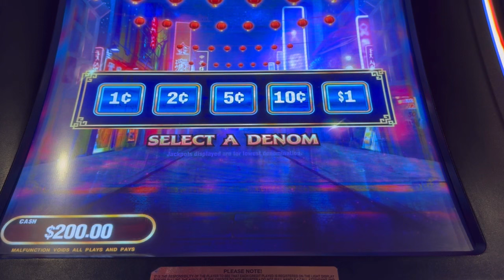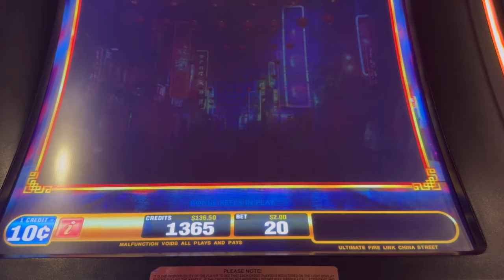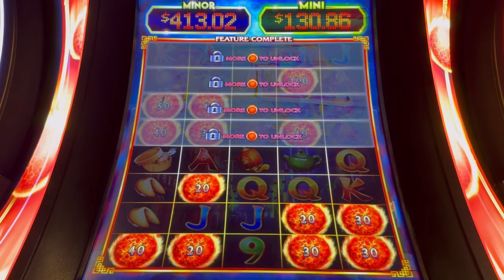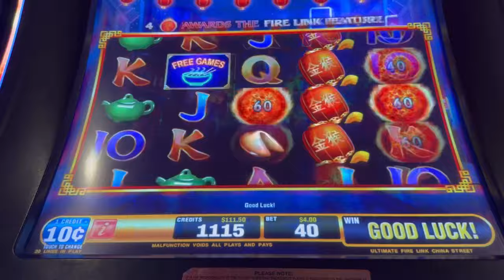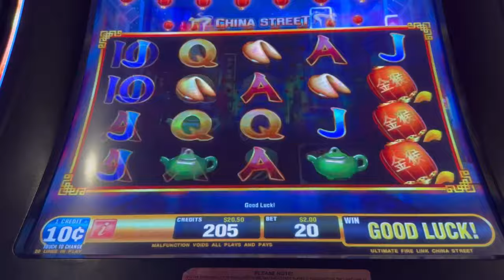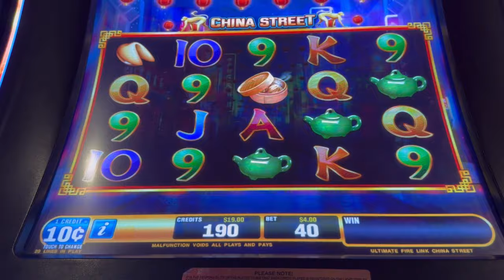Can We Double Or Did We Bust?? Fire Link Friday, Check Out @CasinoKelly